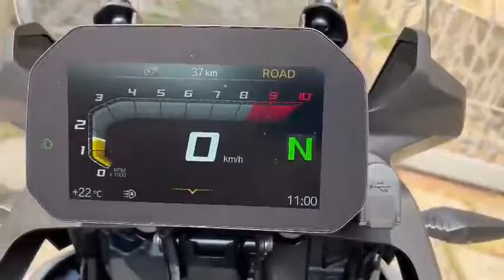BMW F 750 GS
LA VISIONE DEL VEICOLO E' POSSIBILE SOLO PREVIO APPUNTAMENTO
GARANZIA 48 MESI CASA MADRE
MARCA: BMW
MODELLO: F 750 GS
ANNO: 2022
KM: 37
ACCESSORI: FARO A LED, LUCI DIURNE A LED, ASSETTO RIBASSATO, MANOPOLE RISCALDABILI, CONNECTIVITY TFT DISPLAY, SUPPORTO VALIGE E PORTAPACCHI MAGGIORATO, SELLA EXTRA BASSA, EU-CONTENT, ABS PRO, DTC (DYNAMIC TRACTION CONTROL), FRECCE LED BIANCHE.
SE L'ANNUNCIO E' VISIBILE IL VEICOLO E' DISPONIBILE. Orario negozio da lunedi' a venerdi' 9.00/12.30 e 14.30/19.00 sabato solo su appuntamento. Spedizioni in tutta Italia. Finanziabile anche per l'intero importo. Permuta auto/moto. Ufficio 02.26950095 - Alberto 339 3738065.La dotazione tecnica e gli optional potrebbero in alcuni casi differire dall'effettivo equipaggiamento del motoveicolo. Ci scusiamo per l’inconveniente e La invitiamo, pertanto, a verificare le caratteristiche dello specifico motoveicolo. D&D S.r.L. declina ogni responsabilità per eventuali involontarie incongruenze, che non rappresentano un impegno contrattuale.